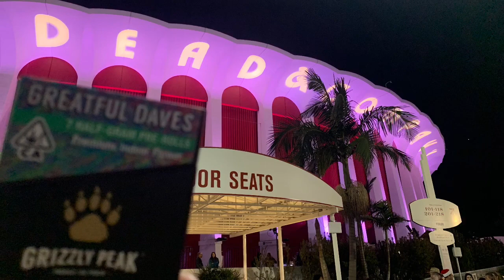Dead & Company - Wharf Rat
Fun Run
The Forum
12/27/19